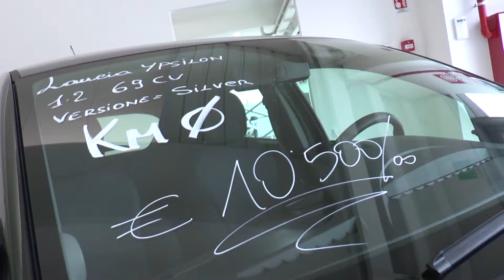AUTOZATTI 20161022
SONIA ZATTI CI PRESENTA UNA CARRELLATA DI OCCASIONI GARANTITE DA AUTOZATTI FIAT ALFA ROMEO TOYOTA LEXUS KIA